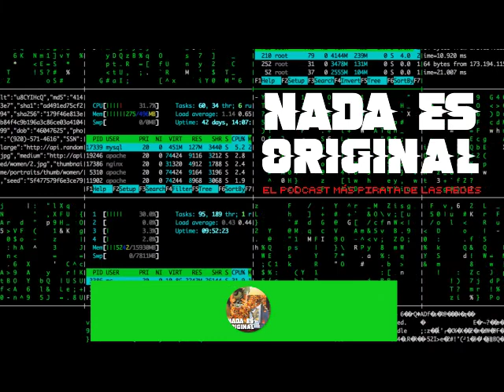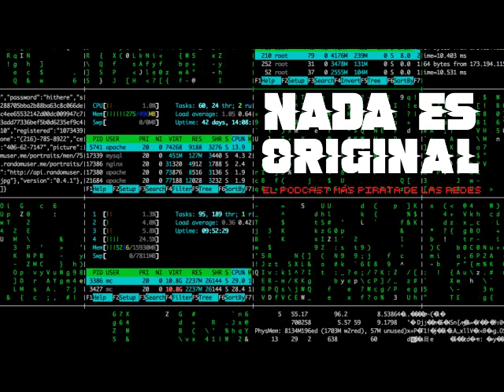Felipe Rodríguez y Los Incidentes en el Laboratorio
Nada es Original
Edición Hacker
Capítulo 59

Desde Chile, Felipe Rodríguez Cerda visita la cabina de Nada es Original para contarnos todo sobre sus Incidentes en el Laboratorio.

En exclusiva por Youtube y Mixcloud.